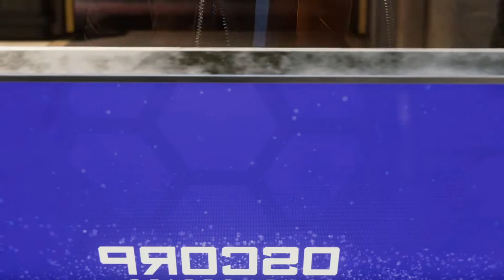FIGHTING MR. NEGATIVE!!! | Spider Man Part 11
Snap
SamoCamo15